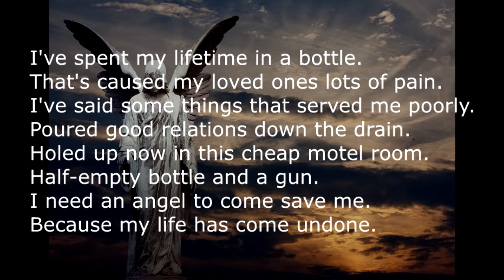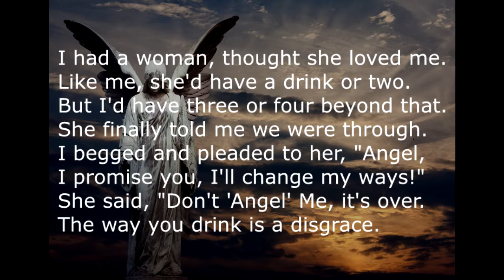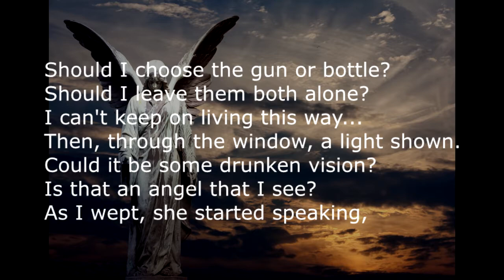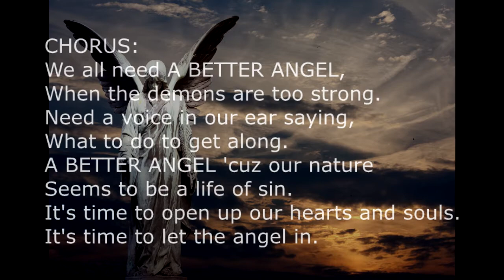A Better Angel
#10 for 2020's "50 Songs In 90 Days Challenge".

Words & Music
By
Jerry Pettit

I've spent my lifetime in a bottle.
That's caused my loved ones lots of pain.
I've said some things that served me poorly.
Poured good relations down the drain.
Holed up now in this cheap motel room.
Half-empty bottle and a gun.
I need an angel to come save me.
Because my life has come undone.

CHORUS:
We all need A BETTER ANGEL,
When the demons are too strong.
Need a voice in our ear saying,
What to do to get along.
A BETTER ANGEL 'cuz our nature
Seems to be a life of sin.
It's time to open up our hearts and souls.
It's time to let the angel in.

I had a woman, thought she loved me.
Like me, she'd have a drink or two.
But I'd have three or four beyond that.
She finally told me we were through.
I begged and pleaded to her, "Angel,
I promise you, I'll change my ways!"
She said, "Don't 'Angel' Me, it's over.
The way you drink is a disgrace.

PEDAL STEEL SOLO

Should I choose the gun or bottle?
Should I leave them both alone?
I can't keep on living this way...
Then, through the window, a light shown.
Could it be some drunken vision?
Is that an angel that I see?
As I wept, she started speaking,
"It is time to come with me..."